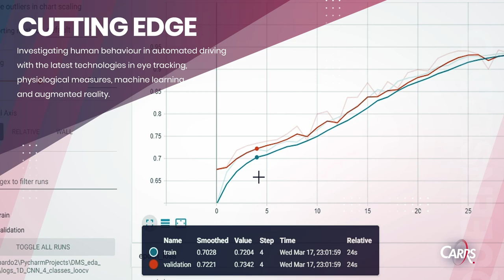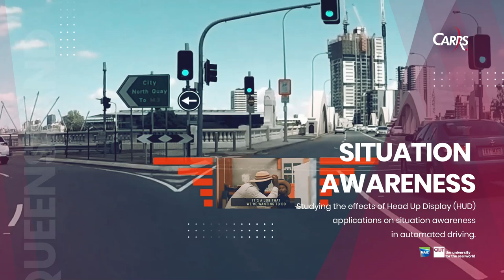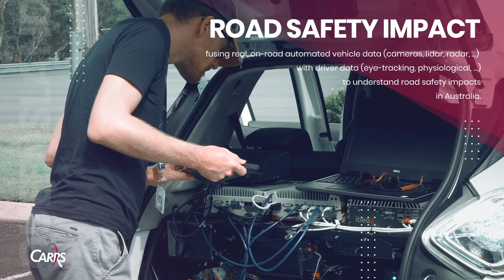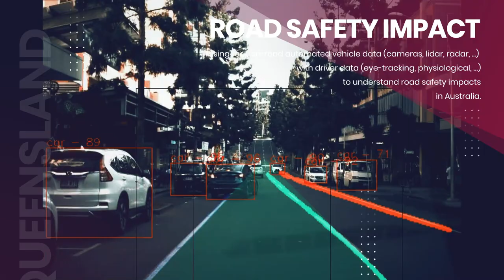CARRS-Q ITS Research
CARRS-Q Intelligent Transport Systems research